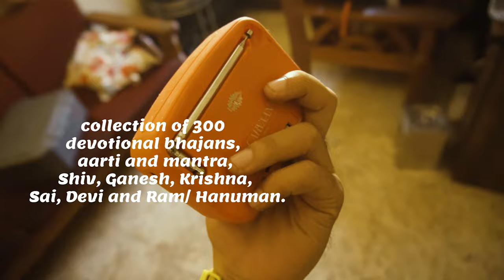Saregama Carvaan Mini Review ¦ Bhakti Sagar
Check the Video and Channel.